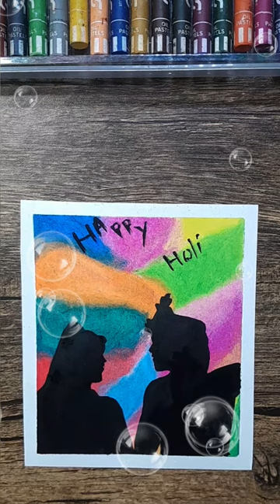Radha Krishna painting with oil pastels holi special